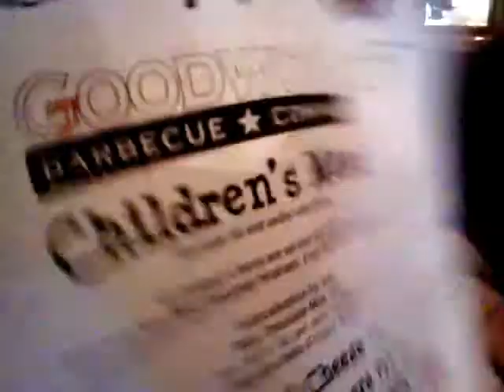Goodwood for 4th of July dinner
Happy 4th of July! In her very festive dress from Gramma! Little denim dress overalls. A little red bow and shiny red belt. :) She was being so social and wanting to say "Hi" to everyone and wave! 2015